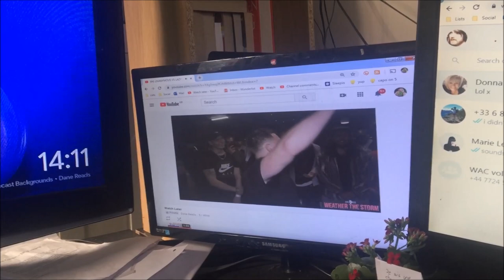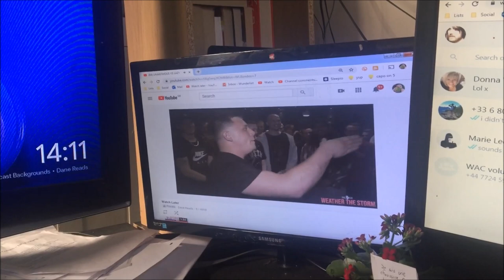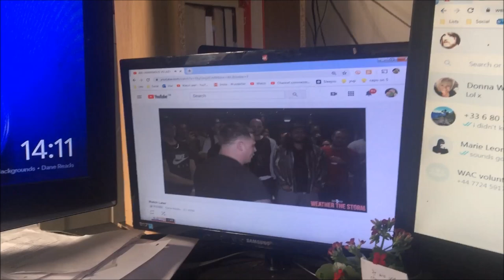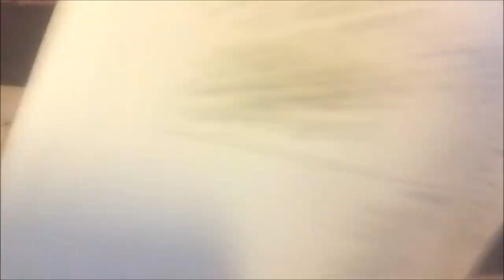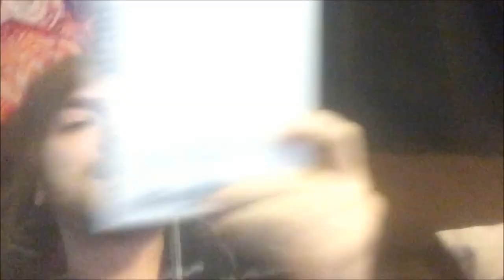#53: Murakami, Winterson, Woolf, Bryson, Rosen, More! [READING VLOG]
BOOKS MENTIONED:
Haruki Murakami - Colorless Tsukuru Tazaki and His Years of Pilgrimage
Jeanette Winterson - Oranges Are Not the Only Fruit
Virginia Woolf - To the Lighthouse
Andrew Hodges - Alan Turing: The Enigma
Bill Bryson - Down Under
Emma Rosen - Milk
Michael Smith - The Secrets of Station X
Ronnie O'Sullivan - Framed